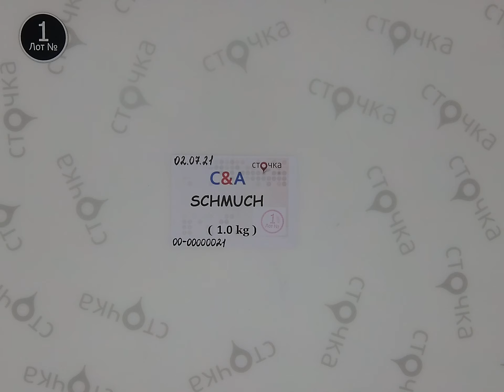C&A SCHMUCH 1, Цена за кг : 18.9 евро, сток одежда оптом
C&A SCHMUCH (Лот№ 1)
Аксессуары для волос (сток)
Страна: Германия
Демисезон
Цена за кг.: 18.9 евро
Цена за мешок: 18.9 евро
Вес мешка, кг.: 1